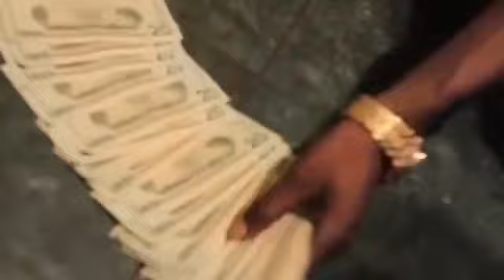BTF RICH JUNKEY FT C.O.O. FIEND - STAY DOWN TILL U COME UP